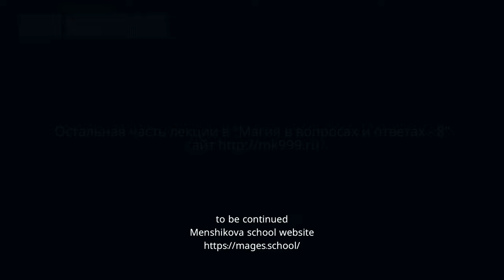The Burden Of Suicide. The Magic Point Of View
The burden of suicide. The magic point of view. Why do gods constantly mistreat suicide if it’s not a ritual suicide, which is included in some ritualistic?
It is believed that the people had certain obligations that were imposed on them. They had to do something in this world; a series of events, both important and unimportant, were formed for them. These events have already been woven into the very fabric of our reality. And a person who commits suicide voluntarily stops moving along this fabric. It means that the events formed for him should be dismantled, or someone else should be directed to follow these very events. Which is always an energy-intensive process.